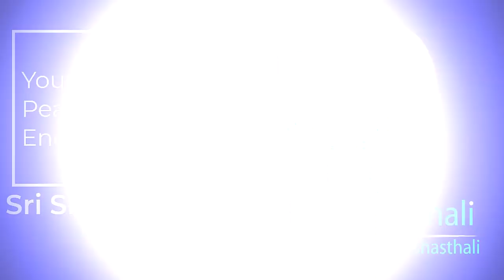ললিত রাগ- জীবনকৃষ্ণ মজুমদারের মধুর হরিনামসংকীর্তন- সমাধি আশ্রম সম্প্রদায়, নোয়াখালী/Ram thakur utshob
শ্রী শ্রী সমাধি আশ্রম সম্প্রদায়, নোয়াখালী, রাগ- ললিত
সেবক- জীবন কৃষ্ণ মজুমদার
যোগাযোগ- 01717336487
Sri Sri Samadhi Ashram Community, Noakhali
উৎসব অঙ্গন-রামঠাকুর উৎসব রায়কোট , কুমিল্লা